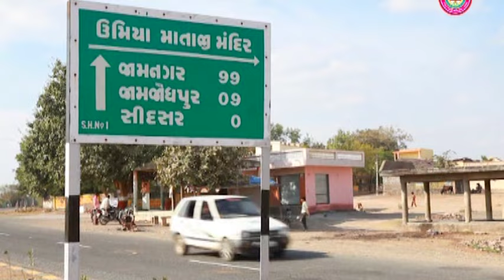રજત જયંતી મહોત્સવ-૨૦૧૨ ના સંસ્મરણો ! Day-1 ! Rajat Jayanti Mahotsav Highlights ! Kaushik Rabadiya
રજત જયંતી મહોત્સવ - ૨૦૧૨ ના સંસ્મરણો

 શ્રી ઉમિયા માતાજી મંદિર સિદસર ના આંગણે
તા.૯ થી ૧૩ ફેબ્રુઆરી ૨૦૧૨  દરમ્યાન

રજત જયંતી મહોત્સવ - ૨૦૧૨ ભવ્યાતિભવ્ય ઉજવ્યો હતો.

જેને અત્યારે ૧૧ વર્ષ પૂર્ણ થઈ રહ્યા છે.

જેના સંસ્મરણોને આપ તા. ૯ થી ૧૩ ફેબ્રુઆરી - ૨૦૨૩ ના દરરોજ તારીખ વાઇઝ યુ-ટ્યુબ ઉપર રાત્રે ૯:૦૦ કલાકે  લાઈવ નિહાળી શકશો.

આ કાર્યક્રમ ને નિહાળવા માટે યુ-ટ્યુબ ચેનલને ફોલો કરશો...

Rajat Jayanti Mahotsav Highlights
Kaushik Rabadiya